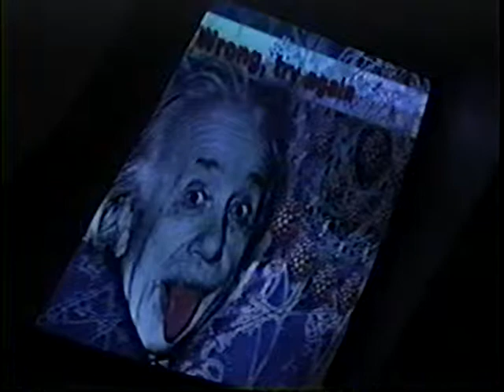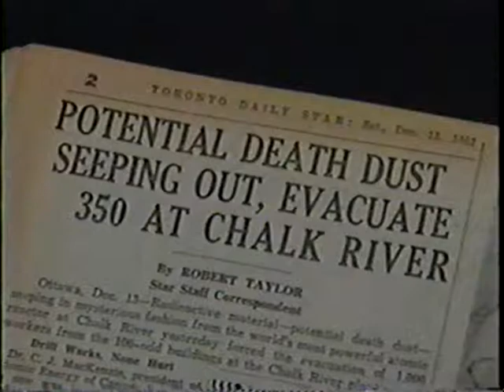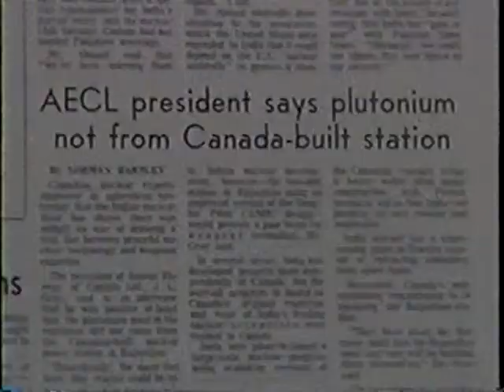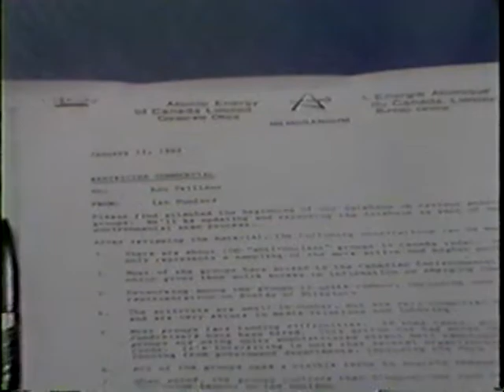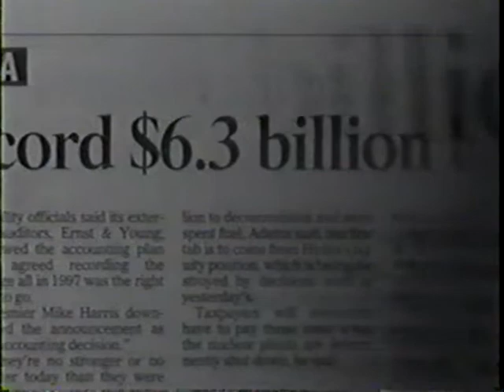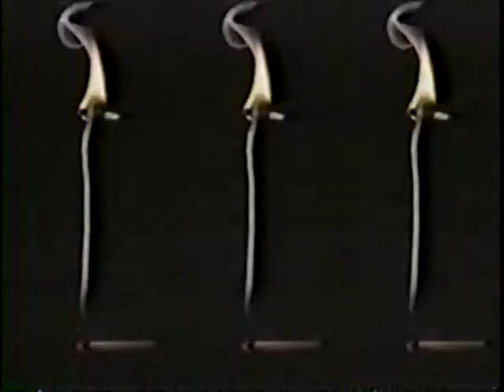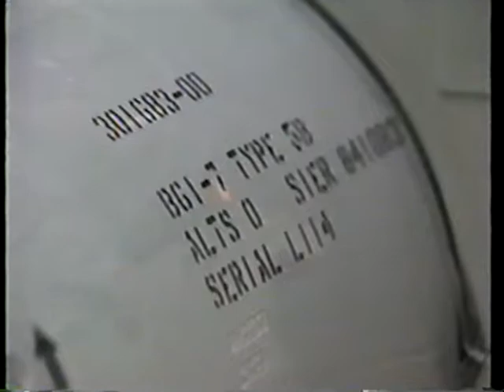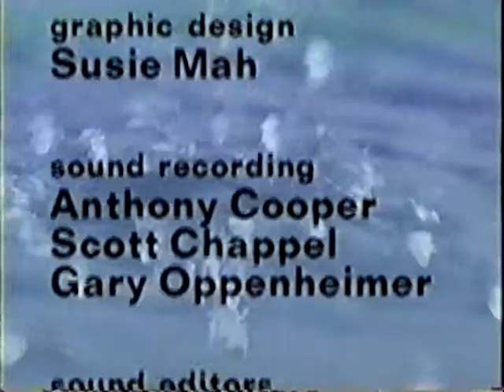The Friendly Atom (46m)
In 1998, Alex Mayman, VP of Atomic Energy of Canada Limited (AECL), and Gordon Edwards, President of the Canadian Coalition for Nuclear Responsibility (CCNR), are asked for their comments on Atoms for Peace and Atoms for War.